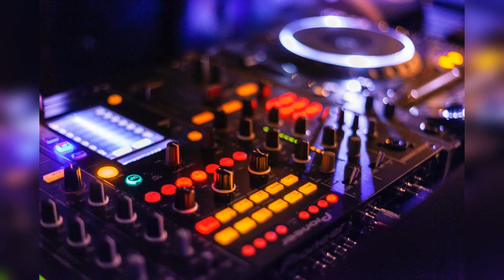Stranger Synths 2 by Musikhalde [Electro/Techno Vlog Podcast Music]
Music by Musikhalde, Composer Musikhalde, Film Music by Musikhalde, Music by Musikhalde, Cinematic's music by Musikhalde, The Most Beautiful Music by Musikhalde, The Best Music by Musikhalde, Top 50 Best Music by Musikhalde, Electro/Techno Vlog Podcast Music, Stranger Synths 2 by Musikhalde